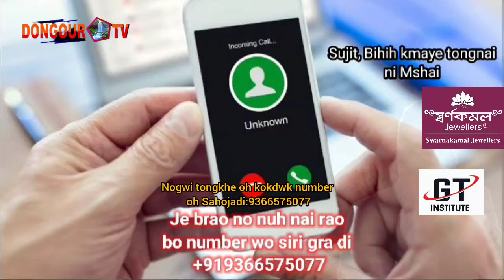Kaijak Odhila Bwkha Birwi thang laikha Bihik Bwsai Rwtwk gwi kok kwcharmung Gochiram para